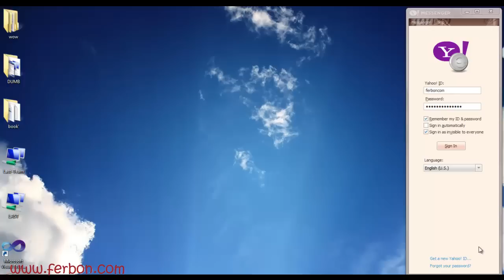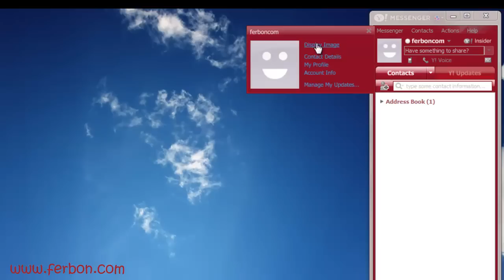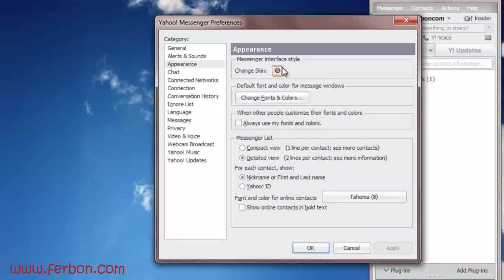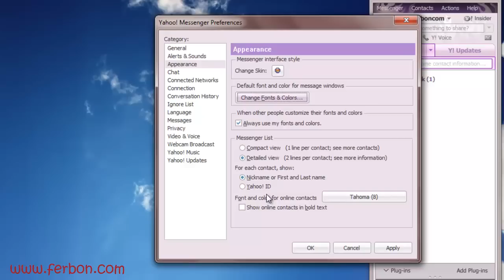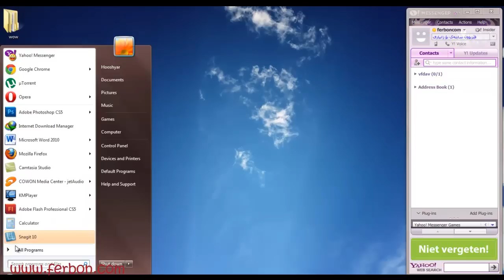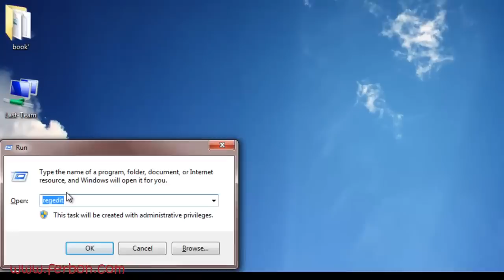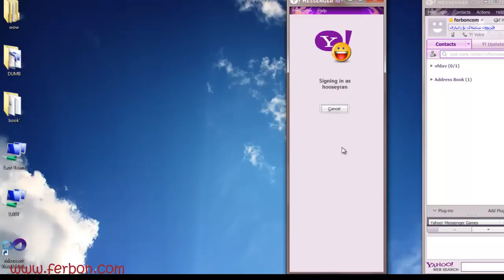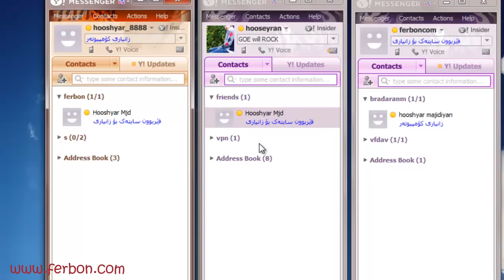کەلک وەر گرتن لە یاهۆ مەسێنجێر بە چەند ئایدی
لە ئەم ڤیدیۆیە دا بە کۆرتی لە بارەی یاهۆ مەسێنجێر دا قسە دەکەین
پاشی پێکەوە فێر دەبین کە چۆن بە چەند دانە ئیمەیل یا ئەکانتی یاهۆلەسەر یاهۆ چەت بکەین
یانی ئەگەر ٤ دانە ئایدی یا ئیمەیل و هەیە بەر هەر ٤ یان لە سەر خەت بن. ئانلاین بن
yahoo id:ferboncom